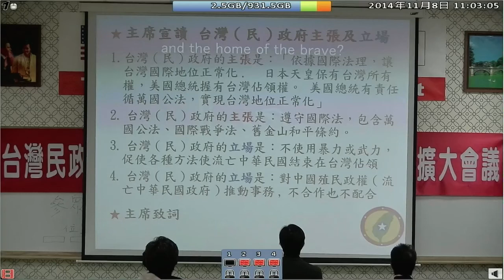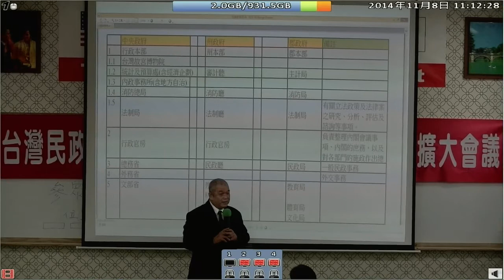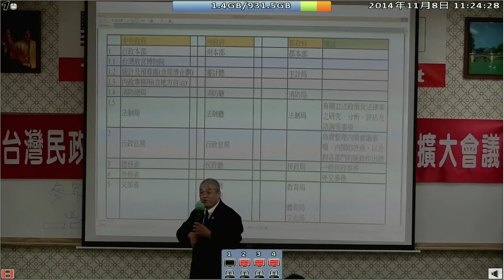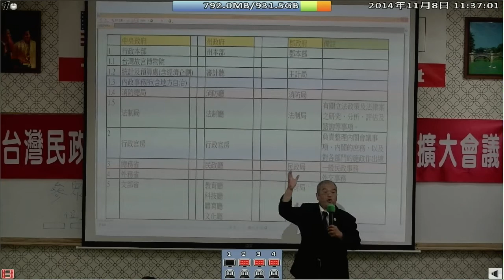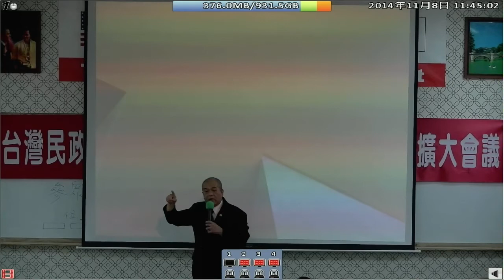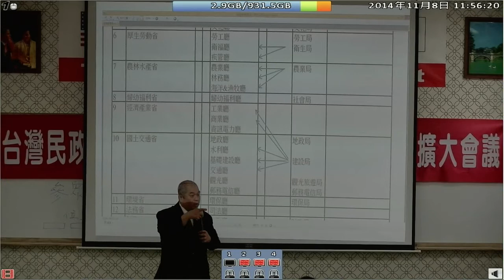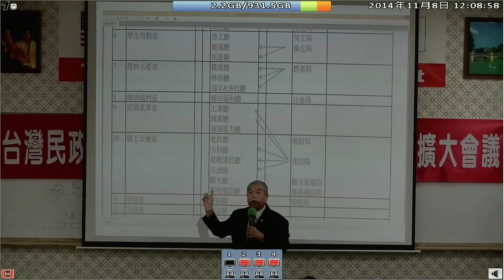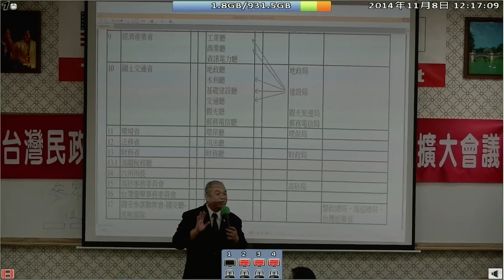141108-1-執政前的準備-蔡朝鵬-台灣(民)政府141108新竹州內閣議員擴大會議